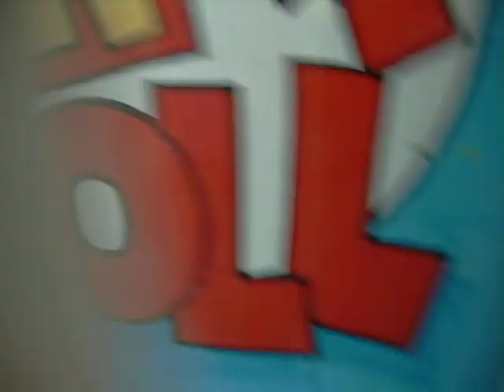Fun House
Little weird